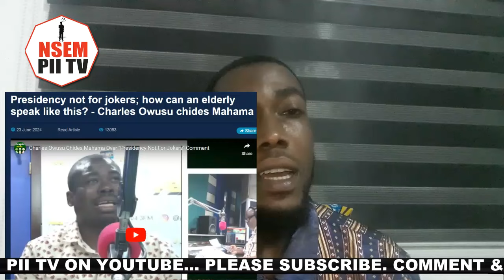Truly! Mahama You've Disgr@ced Yourself..As Charles Owusu Loses Control On...